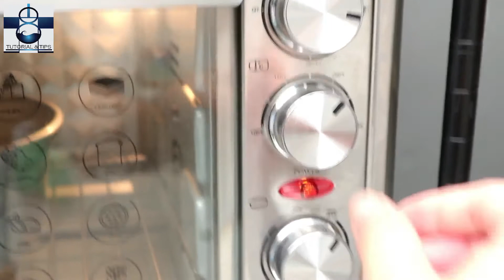RESEP CARA MEMBUAT BOLU JADUL MESES CERES LEMBUT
bunda di video kali ini saya share cara membuat bolu jadul caranya mudah pasti bunda bisa buatnya di rumah langsung cek videonya ya...

Bahan yang Di sediakan
bolu jadul ceres

Bahan
200gr margarin
160gr gula halus
4butir telur
200gr tepung terigu pro sedang
25gr tepung maizena
1sdt baking powder
50ml susu cair
Ceres secukupnya